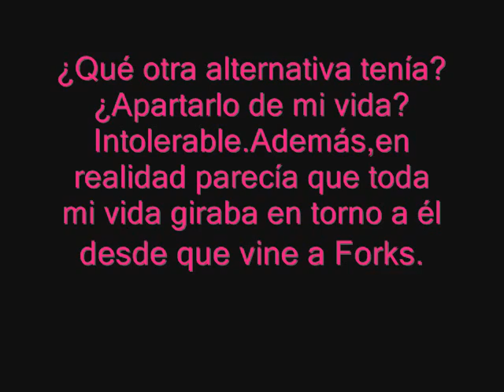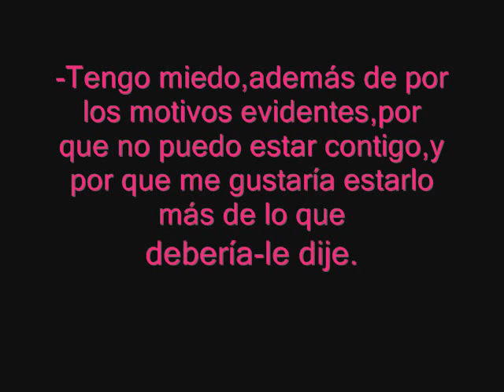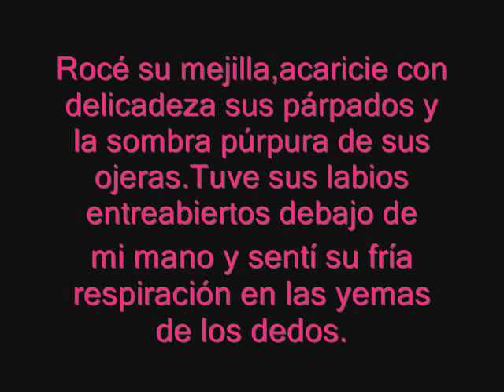frases de crepusculo - 2 parte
las mejores frases del libro de crepusculo 2 parte